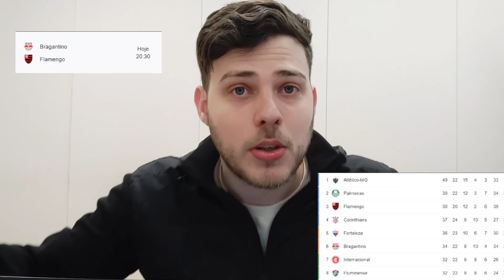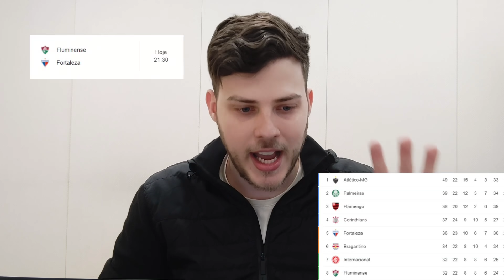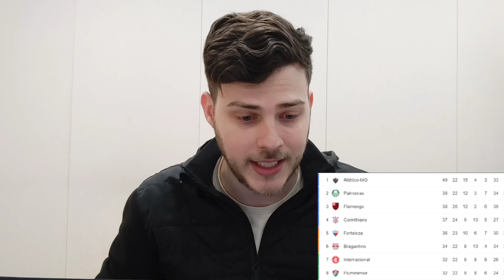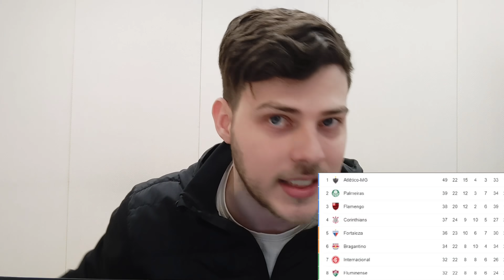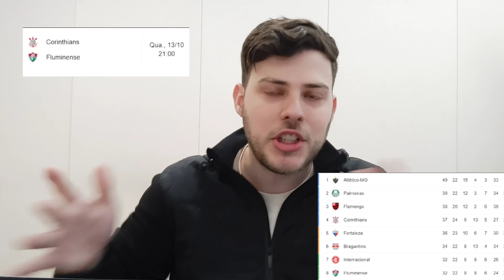🔴⚪ Inter: Matemática aponta G5 nas próximas rodadas | O caminho do Inter e dos adversários diretos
Segue o Thaigor no twitter: @thaigorjanke
Segue o Thaigor no instagram: @thaigorjanke